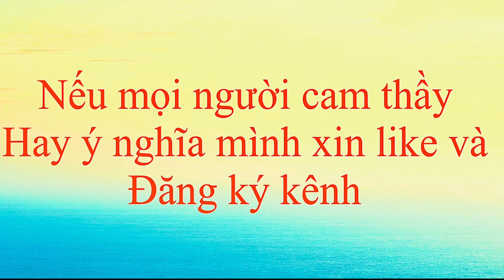SINH TỒN Nơi Hoang Dã VÀ GẶP nhiều May Mắn /Lomusia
SINH TỒN trong rừng hoang dã và GẶP nhiều may mắn/Lomusia Vlogs